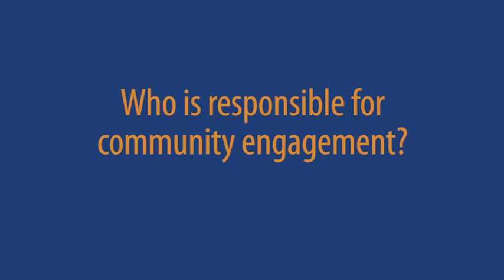Community Engagement: who is responsible?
Commissioner Murray Kear talks about the engagement potential of all members of the NSW SES.